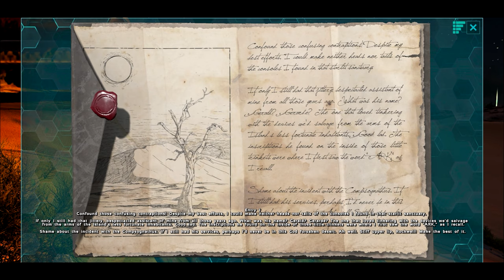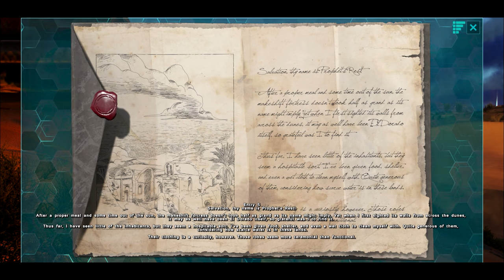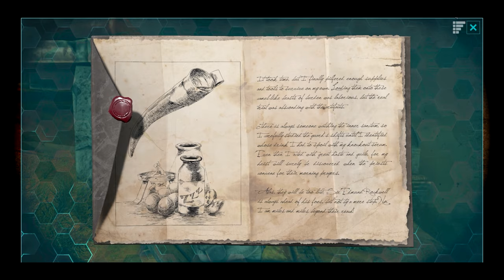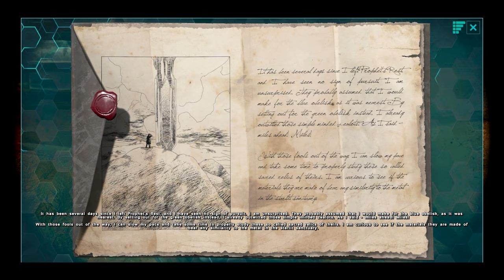The story of ARK scorched earth (Explorer Notes From Sir Edmund Rockwell Part 1 of 2)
Edmund Rockwell is a 19th century London Chemist. Ever since he woke up on the Island, Rockwell is curious about the wondrous properties the flora and fauna have, and we follow his story with the Explorer Notes, items scattered across The Island, Scorched Earth, Aberration, Extinction, and Genesis: Part 1 that are either a Dossier or a piece of narrative from actual survivors intended to tell the story behind the ARKs.